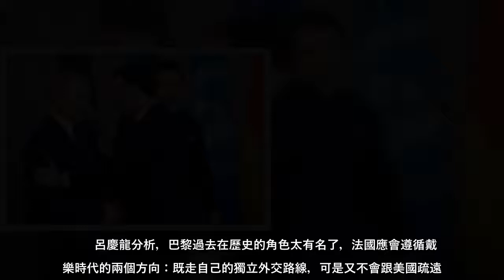法國總統馬克宏成功連任，其對俄烏戰爭與歐洲局勢的影響，引發各界關注。台灣前駐法國代表呂慶龍表示，馬克宏連任很大程度歸功於，他積極擔任俄烏戰爭調停角色，雖未能成功止戰，法國人民卻看到他的努力與貢獻；他連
法國總統馬克宏成功連任，其對俄烏戰爭與歐洲局勢的影響，引發各界關注台灣前駐法國代表呂慶龍表示，馬克宏連任很大程度歸功於，他積極擔任俄烏戰爭調停角色，雖未能成功止戰，法國人民卻看到他的努力與貢獻；他連